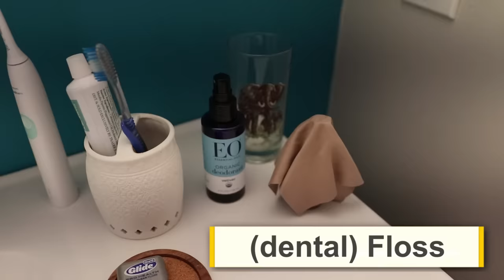88 Bathroom Vocabulary Words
Learn 88 vocabulary words for the bathroom! Do Americans say bathroom, restroom, toilet, or washroom? Let's learn together.

Send us a postcard from your country:
USA